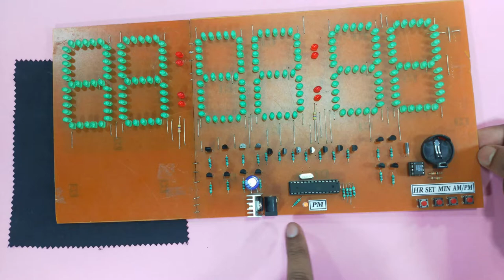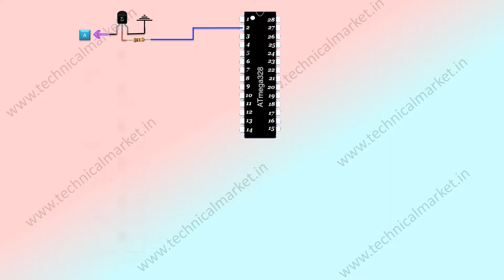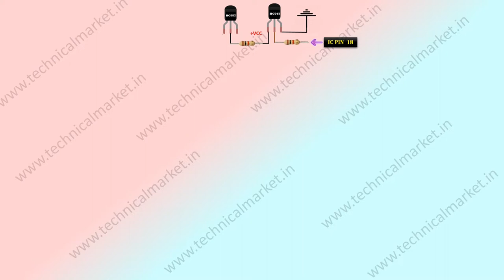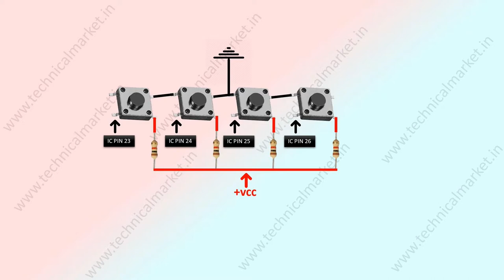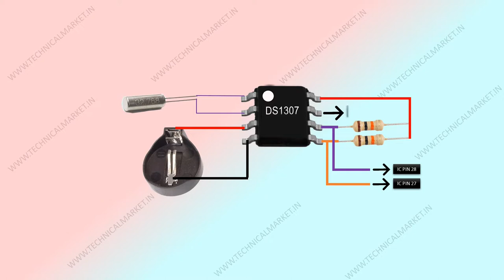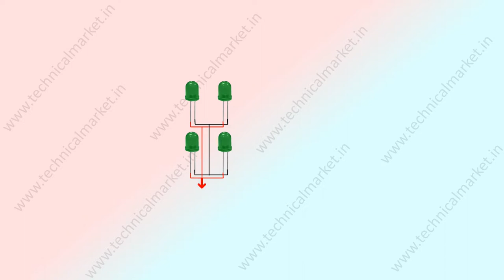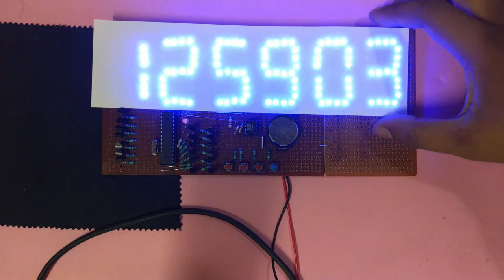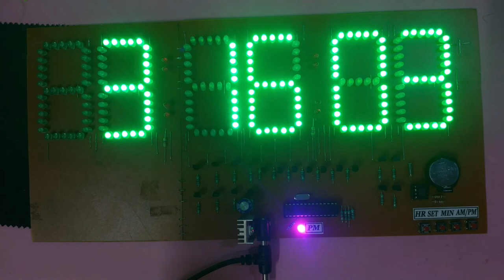12/24 Hour 6 Digit Led Digital Clock with RTC Module, Make in PCB and zero PCB Details Video (Hindi)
Hello friend in this video I will show you how to make a arduino  Big led digital clock with a second display, I also added RTC module for accurate time,  so watch the video till the end

12 Hours Arduino digital clock with rtc module
24 hours Arduino digital cloak with rtc module and a second display
12/24 hours digital clock with rtc module and many transistors
6 digit digital clock with RTCmodule in hindi
6 digit led digiotal clock with second display in Hindi
simple 6 digit 12/24 Hr Arduino LEDclock

LICENSES:  LatinAutor - SonyATV, Kobalt Music Publishing, LatinAutorPerf, AMRA BR, LatinAutor, LatinAutor - PeerMusic, UNIAO BRASILEIRA DE EDITORAS DE MUSICA - UBEM, ASCAP, AMRA, and 10 Music Rights Societies
Tobu:

ARTIST : Tobu
LICENSES: ASCAP, Kobalt Music Publishing, UNIAO BRASILEIRA DE EDITORAS DE MUSICA - UBEM, LatinAutorPerf, LatinAutor, LatinAutor - SonyATV, Concord Music Publishing, and 10 Music Rights Societies
Follow Tobu:

LICENSES: AEI (on behalf of NCS); AMRA, ASCAP, LatinAutorPerf, LatinAutor, Featherstone Music (publishing), BMI - Broadcast Music Inc., and 12 Music Rights Societies
▽ Follow Cartoon

SONG
LICENSES: LatinAutor - SonyATV, LatinAutorPerf, BMI - Broadcast Music Inc., ASCAP, LatinAutor, LatinAutor - PeerMusic, LatinAutor - Warner Chappell, Warner Chappell, UNIAO BRASILEIRA DE EDITORAS DE MUSICA - UBEM, SOLAR Music Rights Management, Sony Music Publishing, CMRRA, and 6 Music Rights Societies
Alan Walker

LICENSES: AEI (on behalf of NCS); ASCAP, LatinAutor, CMRRA, Featherstone Music (publishing), LatinAutorPerf, and 12 Music Rights Societies

ARTIST: Elektronomia
LICENSES: AEI (on behalf of NCS); LatinAutor, Kobalt Music Publishing, UNIAO BRASILEIRA DE EDITORAS DE MUSICA - UBEM, Featherstone Music (publishing), LatinAutorPerf, ASCAP, AMRA BR, AMRA, and 8 Music Rights Societies
Elektronomia

LICENSES: AEI (on behalf of NCS); ASCAP, Featherstone Music (publishing), LatinAutorPerf, and 8 Music Rights Societies
Jim Yosef